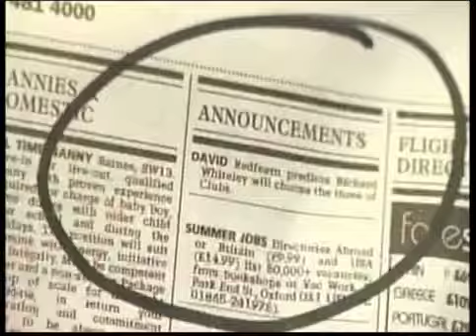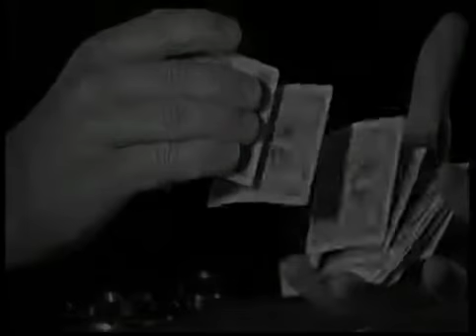David Redfearn Showreel